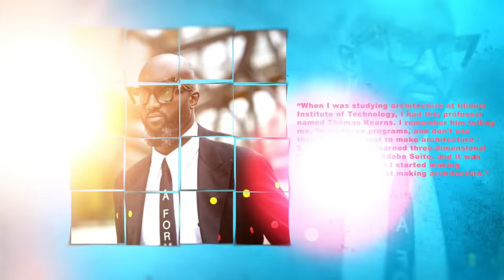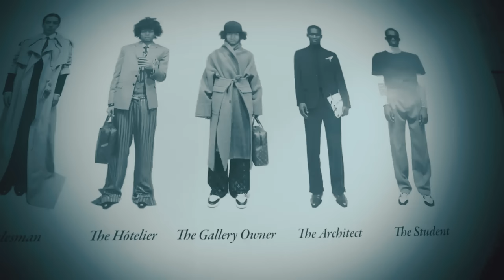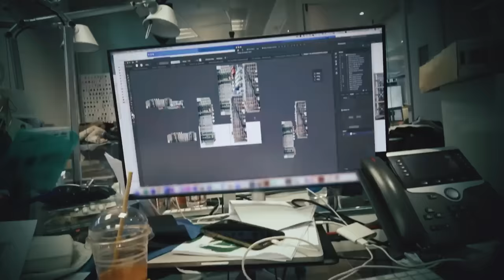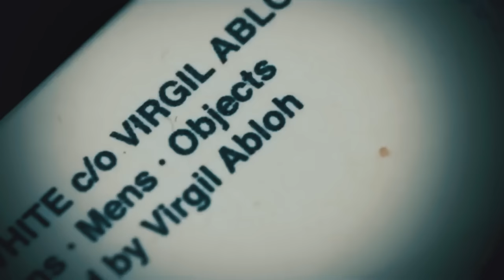How Kanye West & Virgil Abloh Took Over The Fashion Industry